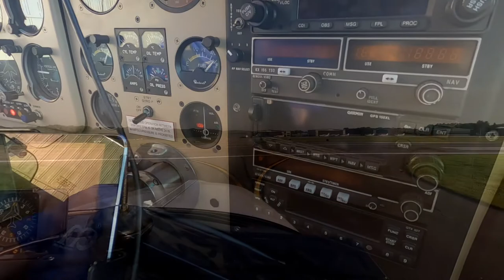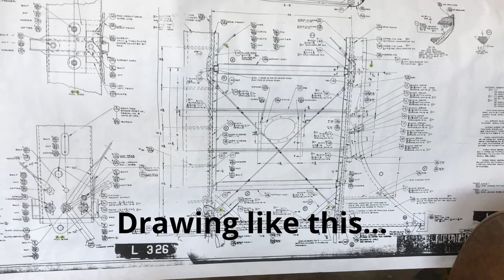St Mary's 2020 Airport Fly-In Breakfast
It was a terrific Saturday morning for an 08:00 take off to fly northeast to St, Mary's, PA for their annual, but significantly curtailed, pancake breakfast.  Good friend Alex wanted to fly his Beech Bonanza so I went along as a passenger.  What a smooth flight!